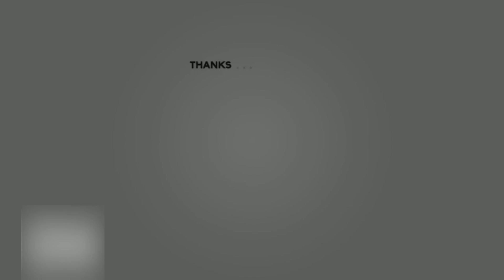BATSMAN to the RESCUE - Ajax 0-1 Chelsea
Welcome to a new video by SDPeasy.

This video is the next installment of my series where i review all the Chelsea FC results this season and give my thoughts on the performance. Today its Ajax 0-1 Chelsea.